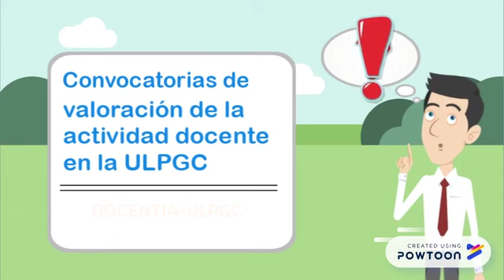DOCENTIA ULPGC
El Vicerrectorado de Calidad de la Universidad de Las Palmas de Gran Canaria (ULPGC) abre en noviembre de 2018 las convocatorias para la valoración de la actividad docente por parte del profesorado y alumnado,